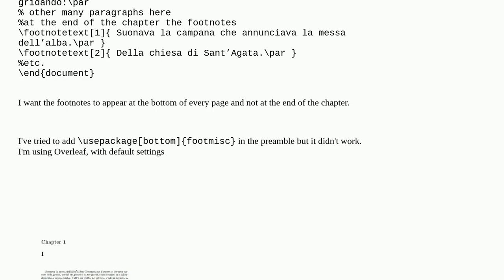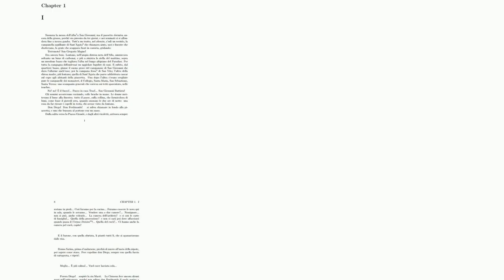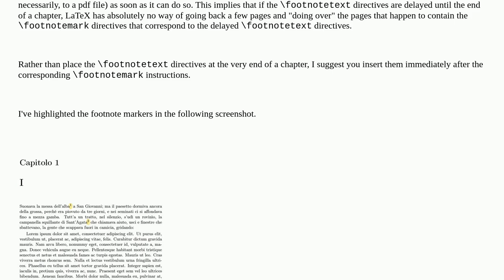Why don't footnotes appear at the bottom of the page?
A special thanks goes out to the community

  epub php footnotes